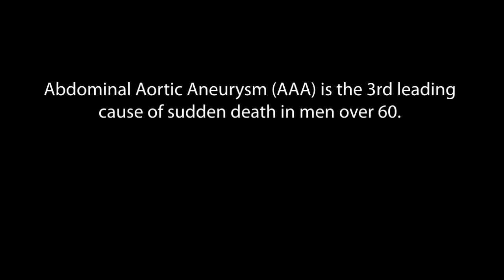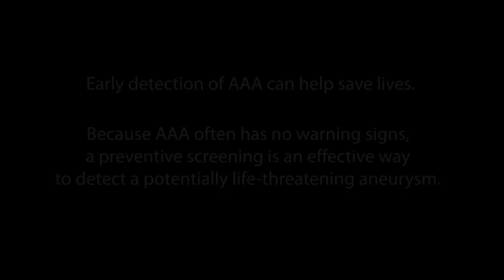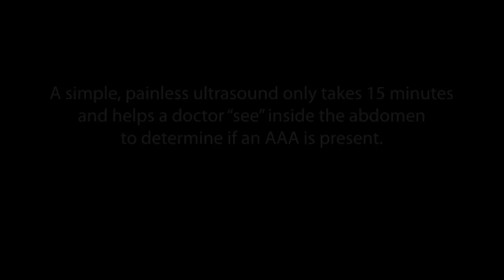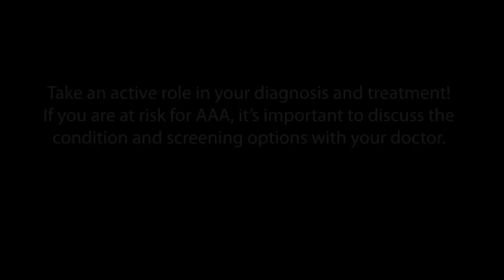Webisode #2: Answering Your Questions About AAA Screenings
A simple ultrasound screening can help detect an abdominal aortic aneurysm (AAA), a potentially life-threatening condition. During a screening, a healthcare professional glides a sensor over the stomach to view images of the aorta. This painless procedure usually takes just a few minutes and the images produced will help your doctor "see" inside your aorta to determine if an AAA is present.

Learn more about Find the AAAnswers and abdominal aortic aneurysm by visiting